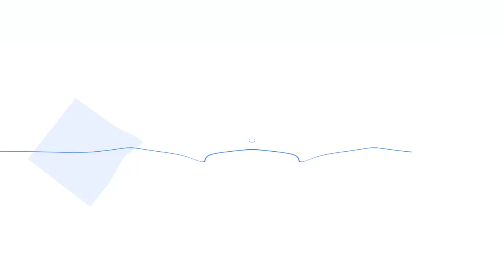Blue Reflection Chp. 5 Part 3